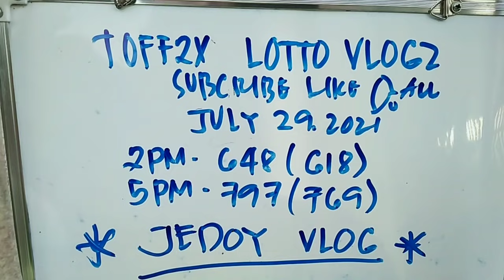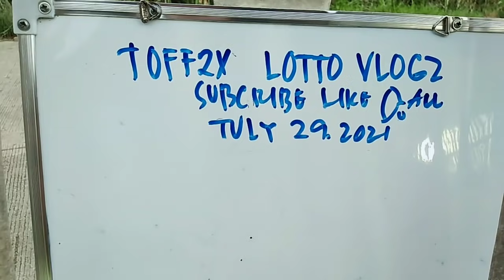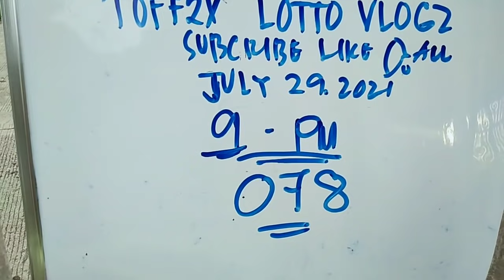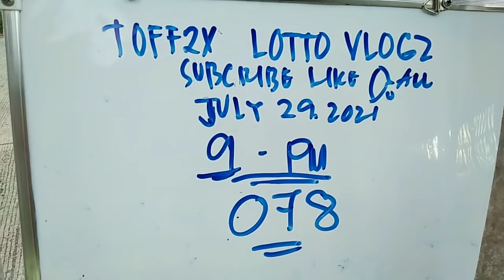9_PM PAHABOL TODAY JULY_29,2021.. 3D_@_STL_HEARING..